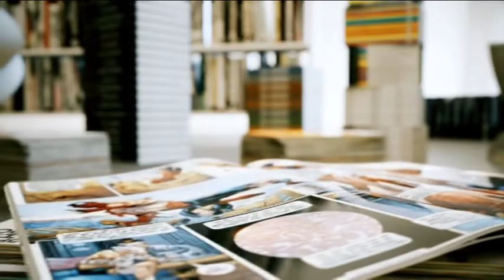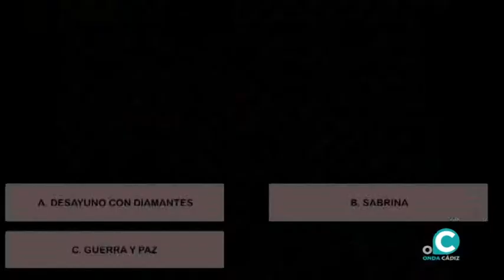BIBLIO CONECTA 04 12 2020 ONDA CÁDIZ TV